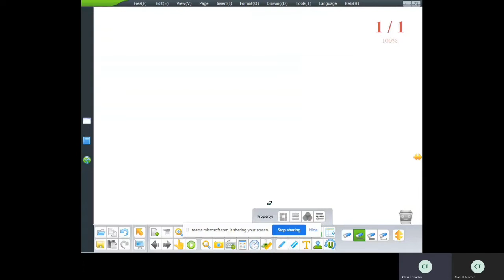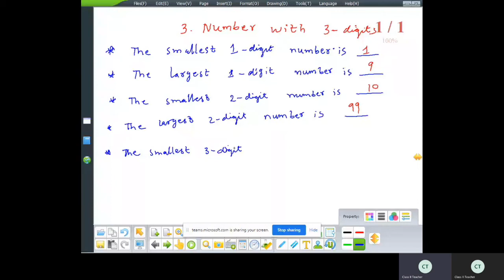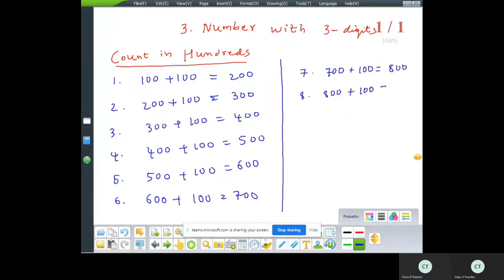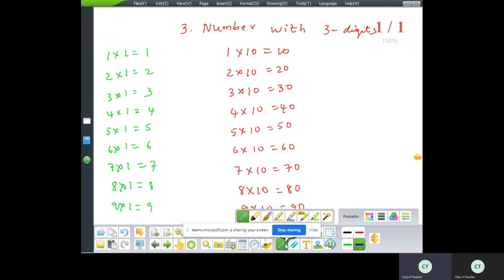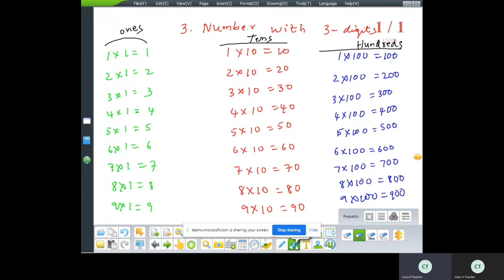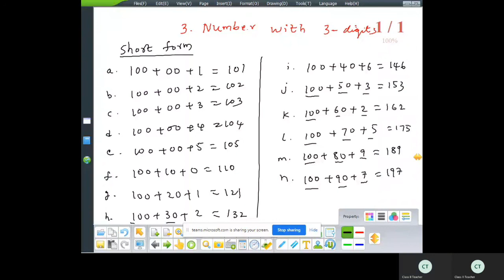Class II Maths | ST CLAIRE HIGH SCHOOL | Online Class | 21-08-2020